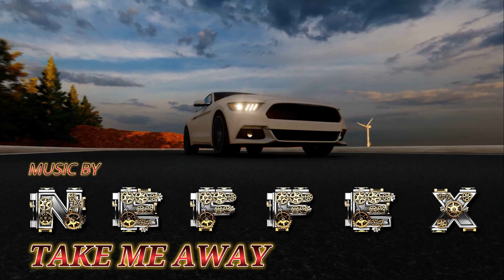NEFFEX- Take me Away | Mustang GT | Me and my Gurl | Showroom Partners Entertainment